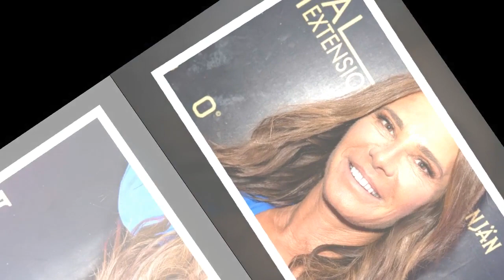“Tu ne va pas la revoir !” Nathalie Marquay dévoile ce que pensait Jean Pierre Pernaut de ses rend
“Tu ne va pas la revoir !” : Nathalie Marquay dévoile ce que pensait Jean-Pierre Pernaut de ses rendez-vous chez sa voyante